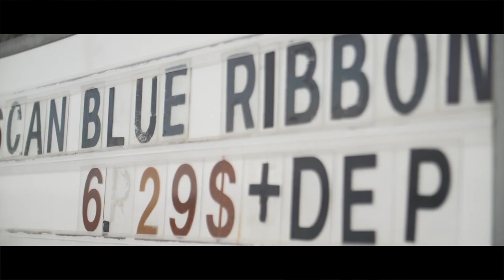PHIL TARDIF // FULL PARK TEASER